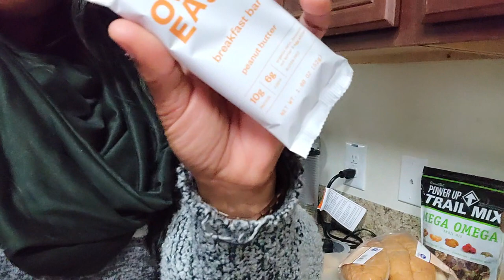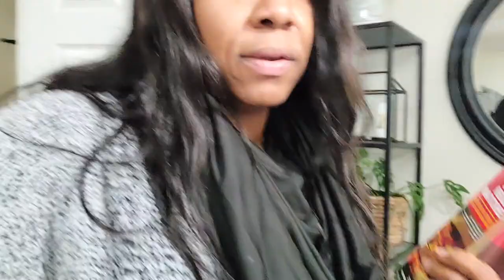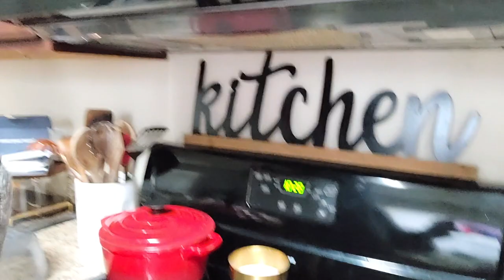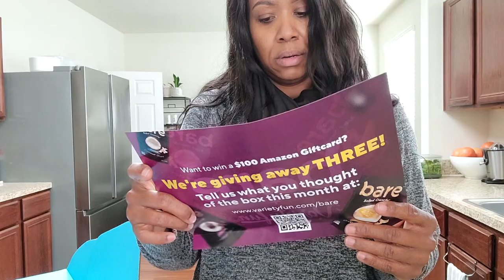CLEAN WITH ME KITCHEN EDITION! NEW ICE MAKER|| HAPPY VALENTINES DAY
NewAir Countertop Nugget Ice Maker in Stainless Steel, 40 lbs. of Ice a Day with Melt-Resistant Interior and BPA-Free Parts

NEW CODE:
HELENH50

Welcome, I am Helen- A 40-something mother, Creative Entrepreneur, Vlogger, and Foodie Enthusiast. I am a lover of clean lines, Black & White everything, home decor, and dark roast coffee. Follow me as I live my best life.
 I love the simple things in life. I put God first in everything that I do. Life is too short so by the grace of God I am living with intention.

Gym equipment
Treadmill
weight bench

Gluts machine

Jewelry tray

Nespresso Machine

White sheets

KITCHEN MUST-HAVES

PANTRY LOVES

AMAZON FAVORITE FOODS (ONLY BUY WHEN IT IS ON SALE)

AMAZON CLOSET ORGANIZATION

AMAZON HEALTH AND WELLNESS
AMAZON HOME DECOR

Sometimes I am lucky enough to receive products from brands as PR or to review but the opinions will always be my own. I will not create a video for a product that I do not believe in. I appreciate your support for my channel.